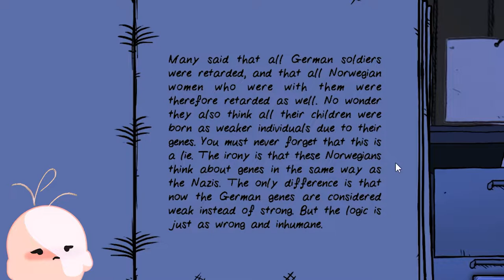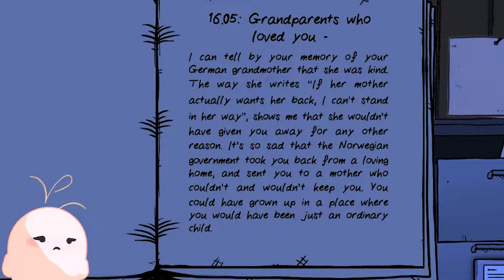Last day with YOU💔 | MyChild: Lebensborn PART 10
📙 A b o u t  T h e  G a m e ❗

MY CHILD: LEBENSBORN is a story-driven nurturing game based on actual events.

Play as the ADOPTIVE PARENT of KARIN or Klaus, and experience the struggles they go through along them .

Youtube ( art animation COMING SOON )  ►  @verancaaa